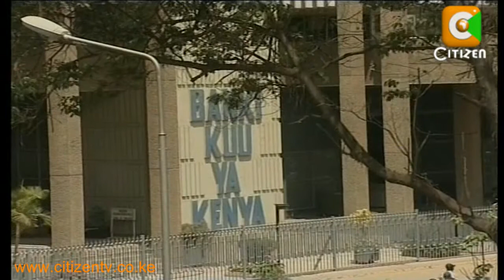CBK Governor's Reappointment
The high court has referred a case challenging the re-appointment of Central Bank Governor Professor Njuguna Ndung'u, to Chief Justice Dr. Willy Mutunga for constitutional interpretation. The move follows an appeal filed by the Kenya Youth Parliament challenging the appointment of professor Ndung'u for a 2nd term by president Mwai Kibaki earlier this year. The group had sought the revocation of professor Ndungu's re-appointment arguing that it had not been done in accordance with the new constitution. The petitioners now want Professor Ndung'u to stay away from office until the matter is heard and determined. Henry Githaiga has that story